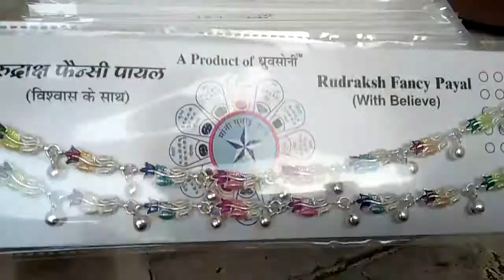silver fitting anklet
जय श्री कृष्णा🙏 रुद्राक्ष फैंसी सिल्वर पायल लंबाई 11", चांदी शुद्धता 60+, वजन 35g जोडी  .पायल का आज का बाजार मूल्य रु 2707/ - लेकिन आप हमसे रू 2207/- में खरीद सकते हैं किसी भी जानकारी के लिये संपर्क करें उपरोक्त रेट में कर और अन्य शुल्क भी शामिल हैं। सीमित मात्रा |
नोट-हमारे यहॉं बिना किसी कटौती के धातु की शुद्धता का 100%  रिटर्न दिया जाता है । पूरे भारत में फ्री डिलीवरी सेवा .
* शर्तें लागू ।
Jai Shree Krishna 🙏Rudraksh Fancy Silver Payal Length 11", Silver Purity 60+, Weight 35g .Today's market price of this 1 pair Anklet Rs. 2707/ - but you can buy us for Rs. 2207/ -. Limited Quantity | Note- we give 100% return on the purity of the metal without any deduction. free fast delivery all over india.The above rate also includes tax and other charges.today silver Rate 69415/kg